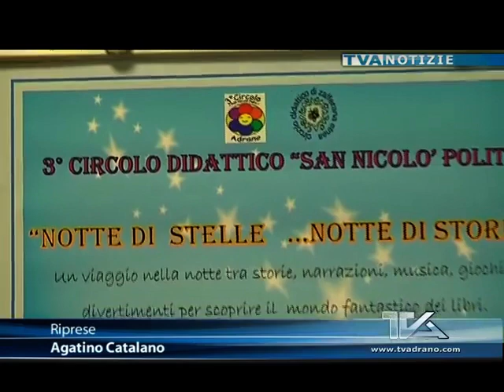Adrano. Al 3° circolo "Notte di stelle, notte di storie" apre la Festa del Libro